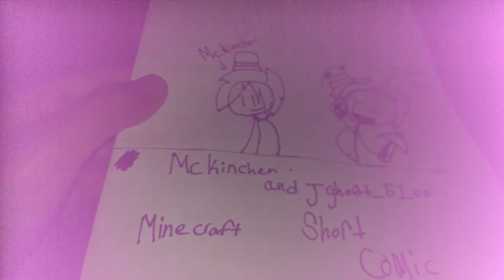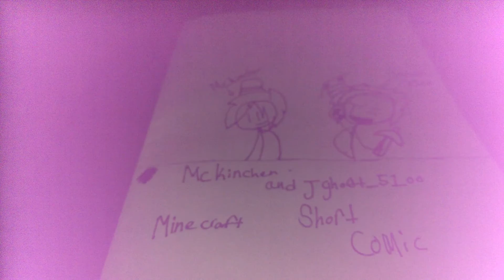Mine craft adventure comic part one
Mc kinchen join to jghost world and they met so one person who got kick on j ghost base so he will destroy j ghost and mc kinchen went to the mine and look for Diamond